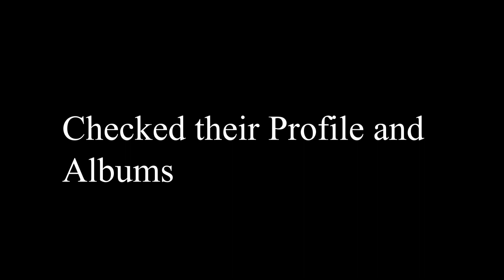Wintraders Mobile legends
2 Wintraders exposed